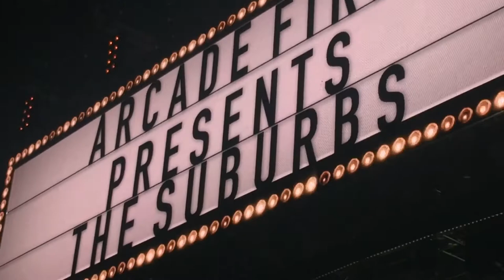Arcade Fire Miami (2017) - The Suburbs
Performed 9/23/17 at the Watsco Center in Miami, FL.